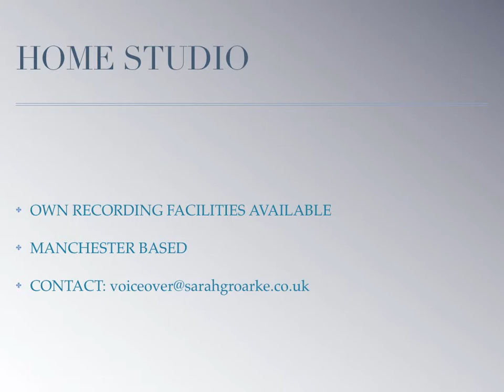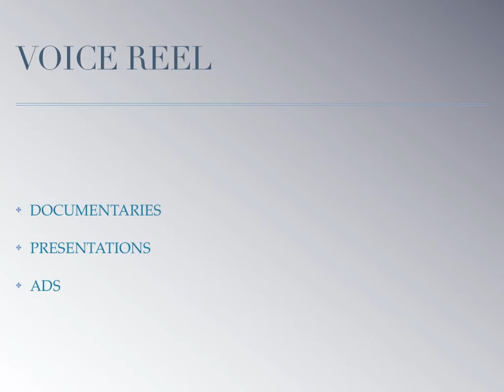SARAH GROARKE - British Actor and Voice Artist. VOICE REEL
Voice Artist and Actor available for Radio Drama, Poetry Readings, Documentaries, Presentations, Character Voices and Ads.